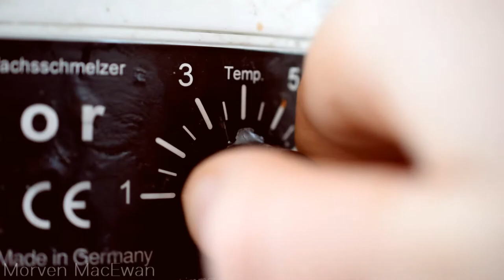Winter Walks & Melting Wax | Encaustic painting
Hello dears!

Welcome to 2019 and back to my channel!

This little video is just a snapshot into my little studio a few weeks ago when the Scottish Highlands were coated in a blanket of frost. Over the last few months I have started experimenting with encaustic – using bees wax, demar resin and pigments to paint this.

Materials:
MDF board A3
Encaustic medium - homemade
Daler Rowney oilpaint
Wax melters
Hot plate
Hake brushes